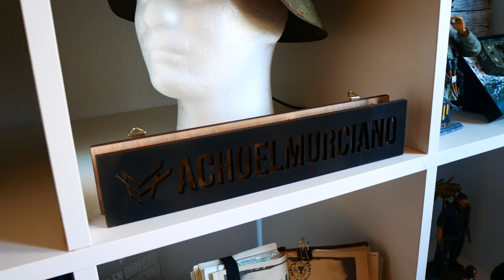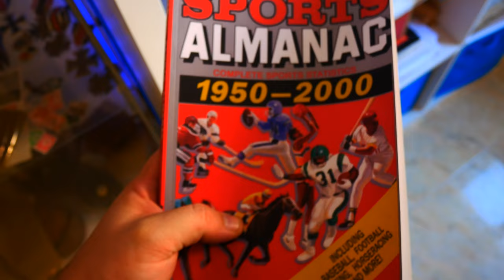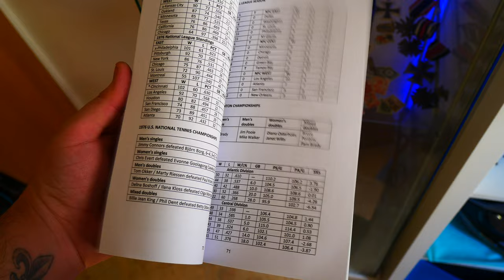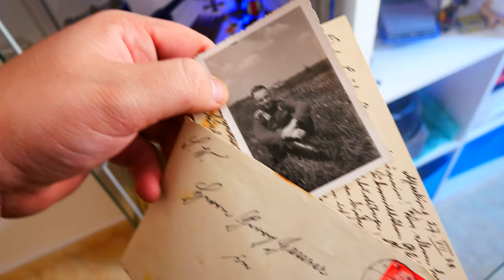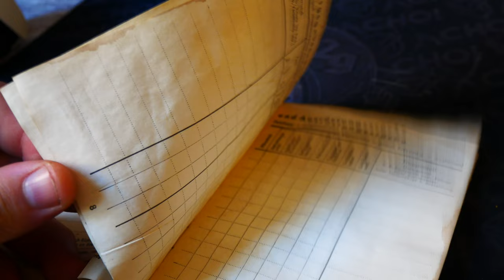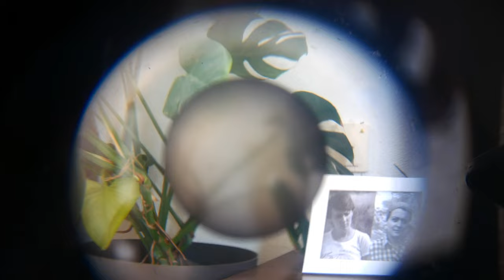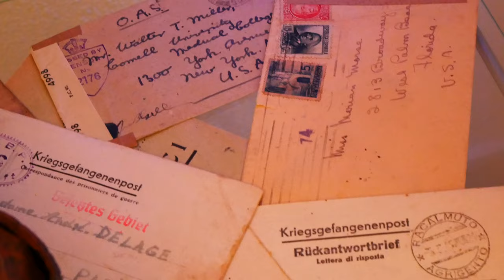MINIMUSEO 2 y demás :D | 4K